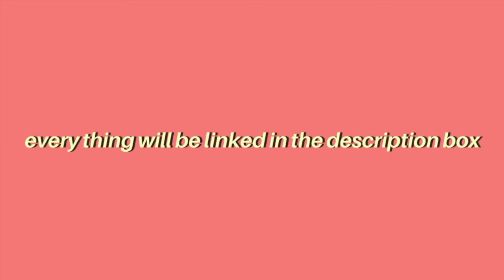FROM SPRING TO HOT GIRL SUMMER FRIENDLY PLUS SIZE BOOHOO HAUL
hi friends, welcome back to my channel, hope you all had a great week, today's video is a transition haul from cute spring looks to hot girl summer sponsored by @boohoo, they're currently having 70% OFF Summer sale on the entire website so I hope you guys love the outfits picked as much as I do because I will be sharing photos, videos with honest opinions on the outfits picked out today and be sure to look out for more fashion content here on my channel.

☽ timestamp

00:00 video sponsors
0:12  today's video info
2:08 intro music
2:19 spring to summer haul
9:20 end of the haul
9:40 outro
☽ my measurements
uk size 16/18
Large/XL
height: 5'6 and a half, 5'7
chest/bust: 50 inches
hips: 46 inches
waist: 48 inches

⋆age ☞ 21
⋆what I do ☞ Events Management uni student, curve/ plus-size model, content creator, influencer&youtuber.
⋆horoscope ☞ Aquarius
⋆editing software ☞  iMovie, Canva, Keynotes
⋆ filming equipment ☞
CANON 700D